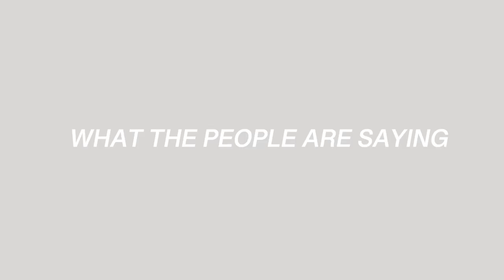Richflix Season 4 | Official Trailer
Watch the exclusive FULL Masterclass with Richard Harrington and Kai Jordon
(Only available for a limited time)

Introducing Season 4- Increase your Self Worth, Increase your Net Worth exclusively on Richflix.

In this season, founder of Richflix, Richard Harrington hosts transformational coach, Kai Jordon as they go deep on how to Master Presence and elevate the consciousness of humans worldwide.

About Kai Jordon:

Kai Jordon is known as "The Coach Of Now"
His calling to help Men Master Presence, Men's Work, Relationship Coach, as well as Conscious Sexuality.

Richflix is the world's 1st Netflix of Wealth and Investing founded by Forbes featured Investor and Philanthropist, Richard Harrington.
Imagine binge watching on episodes that actually increases your net worth?
Welcome to Richflix, the world's first on demand online streaming platform with this exact objective- to increase your net worth!